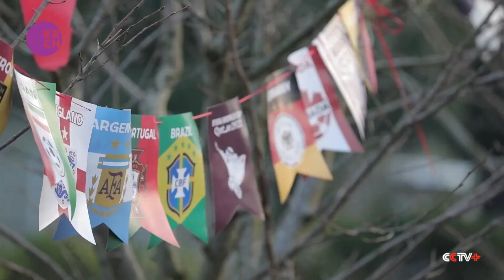World Cup-themed campgrounds attract Chinese soccer fans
Though Shanghai is over 6,700 kilometres from Doha, at this camping site in Shanghai's city outskirt, you can find some football elements. Playing football with friends, chatting, and bringing the pets; such camping site has attracted many young people to come. In addition to this camping site, other ones in the city's suburban areas and the nearby cities of Nanjing and Hangzhou also have similar events to let Chinese fans feel the World Cup atmosphere at homes.